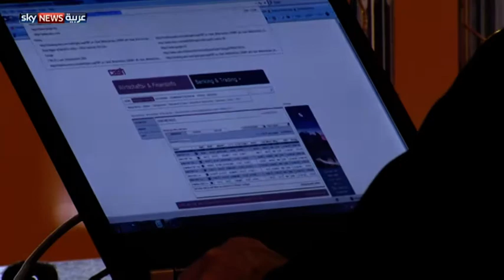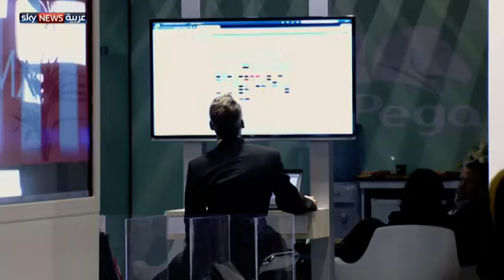إقبال على الحلول المالية التقنية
يتزايد الطلب على الحلول المالية التقنية الخاصة بقطاع البنوك بالمنطقة، وذلك إثر سعيها نحو الارتقاء بتقديم أفضل الخدمات المالية التكنولوجية التي باتت لزاما في ظل ما يشهده هذا القطاع من تنافسية. لمشاهدة المزيد، يرجى زيارة الموقع الإلكتروني لسكاي نيوز عربية من خلال الضغط على الرابط التالي